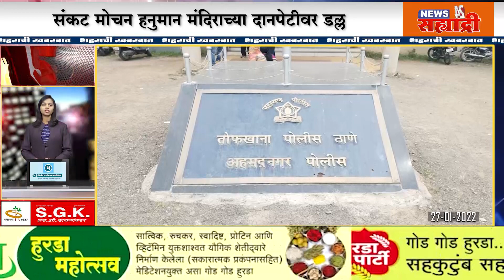शहराची खबरबात। गाडी लावण्यावरून कोयत्याने हल्ला